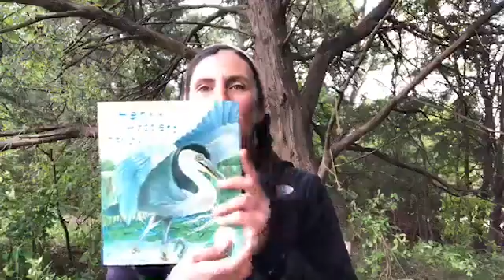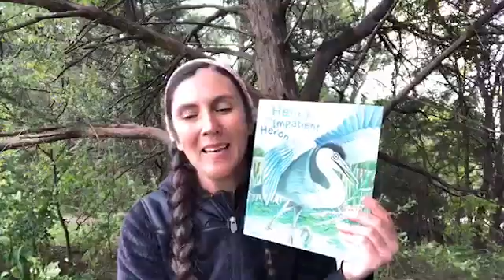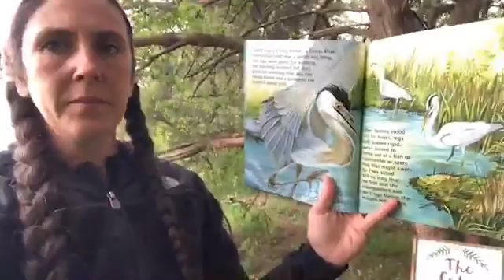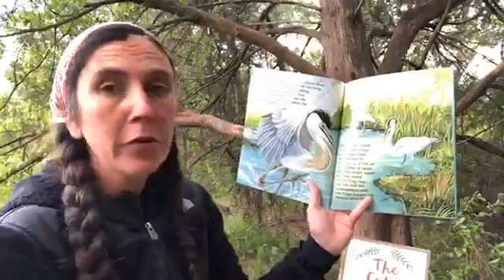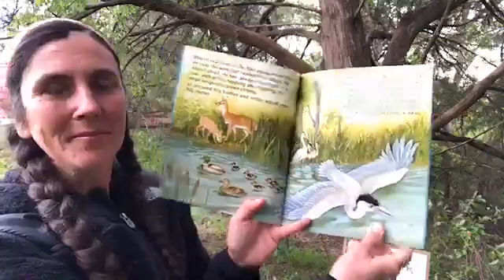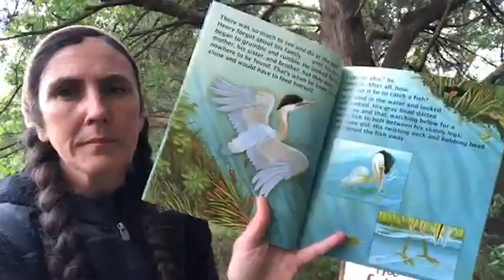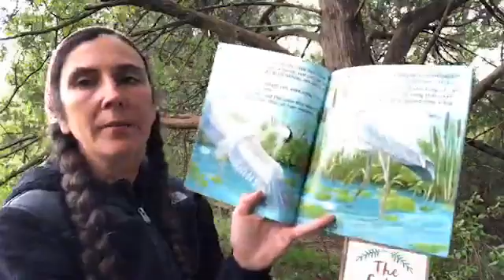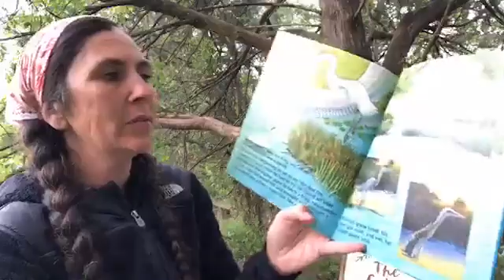04/17/20 The Cedar House live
Join us as we sing a few songs and Mrs Samantha reads some stories.